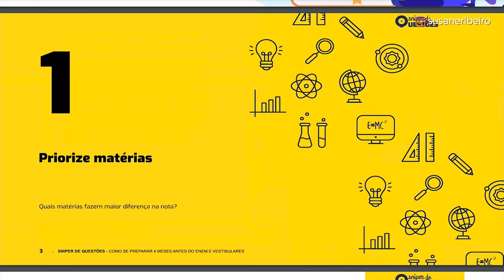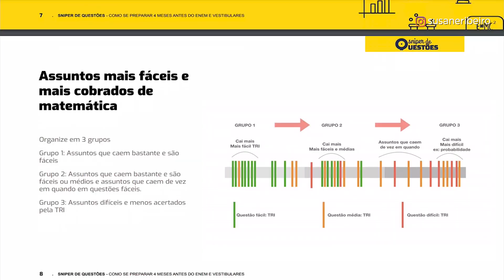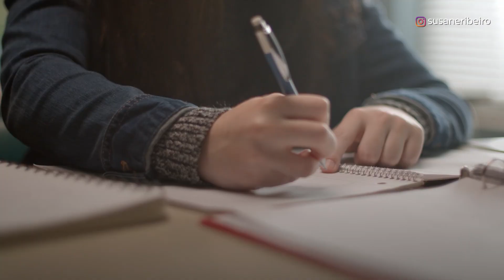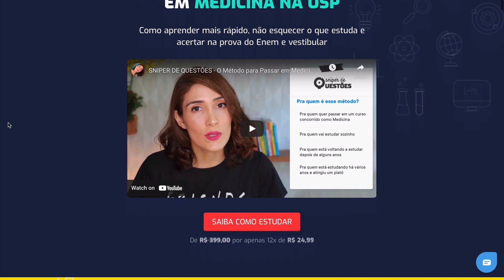Como Estudar nas Férias: 3 Ideias SIMPLES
3 coisas definem se é bom estudar nas férias:
- Peso na consciência
- Sentir tédio / gostar de estudar
- Querer ou precisar muito avançar em uma dada matéria

No vídeo descubra como estudar nas férias 😎

0:00 - 0:19 Introdução
0:19 - 1:14 Foco em 1 matéria
1:14  - 1:48 Estudo Linguagens
1:48 - 2:57 Questões Erradas
2:57 - 3:47 Questões de provas
3:47 - 4:18 Lista Sniper
4:18 - 4:50 Férias simples
4:50 - 5:31 Resumo de tudo
5:31 - 6:23 Conclusão